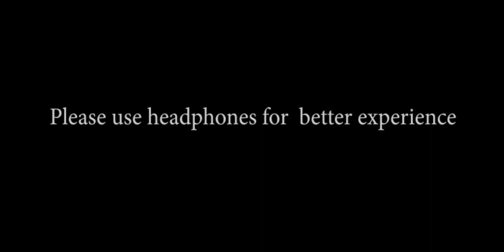31st MARCH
Watch 31st MARCH - Watch It Till The End

Suryan, Pavan.